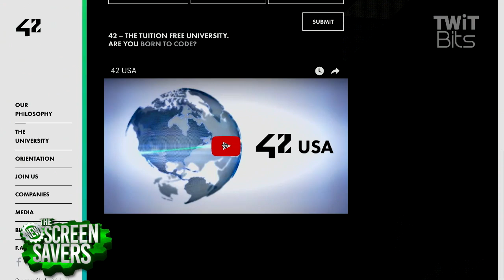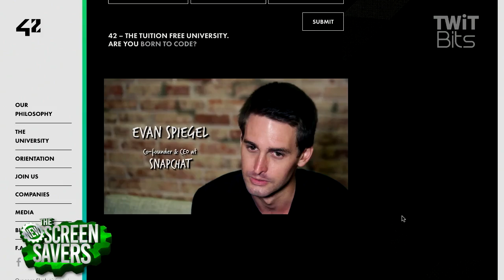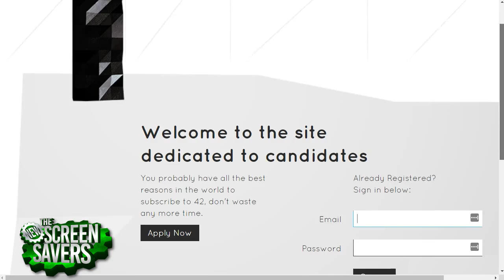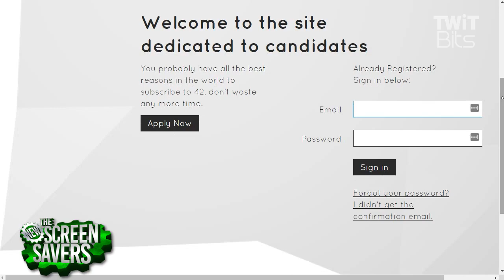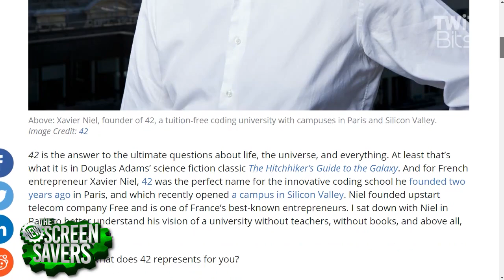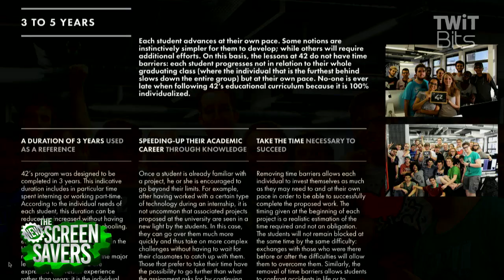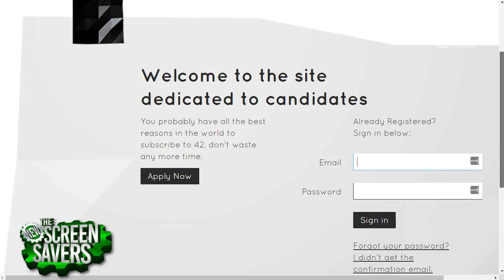Tuition-Free Developer School, 42 USA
A tuition-free school for developers, 42, opens in Silicon Valley. Leo Laporte and Megan Morrone talk to COO Brittany Bir about how the school works.